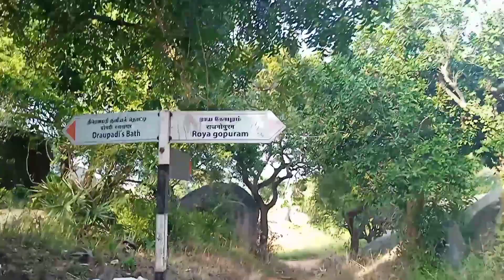mahabalihanuman mamallapuram vlogs trending travel reels sundayvlog short ECR shorts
Mahabalipuram Tourist places | Mahabalipuram Vlog in Tamil | Complete Tour Guide | Places to visit in mahabalipuram

 • Place to visit in Mahabalipuram